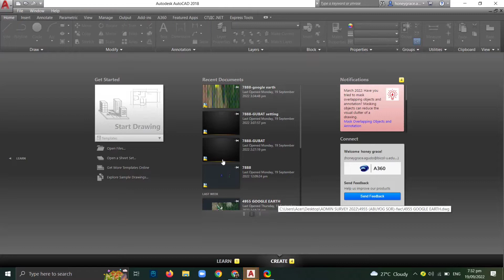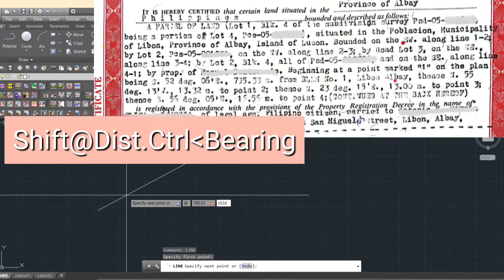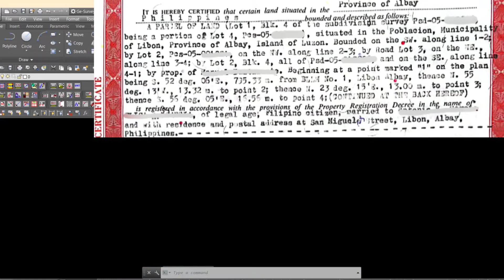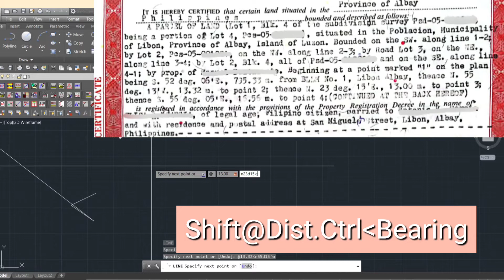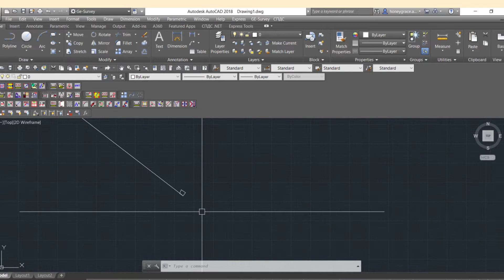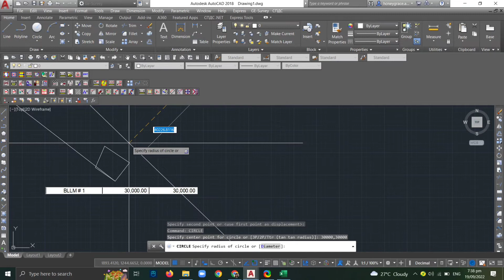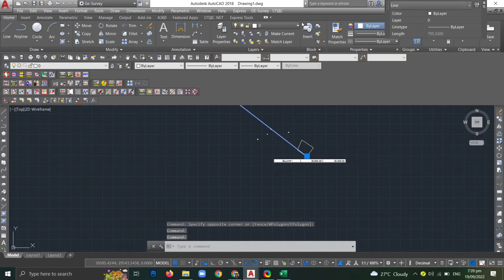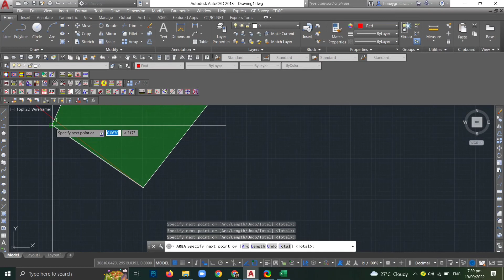How to Plot Land Title using Autocad|Vlog #16